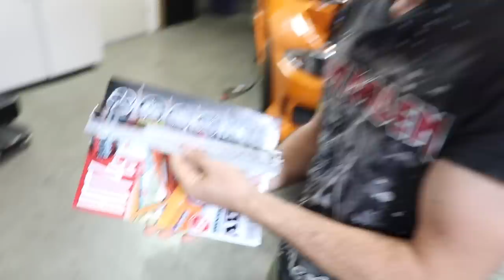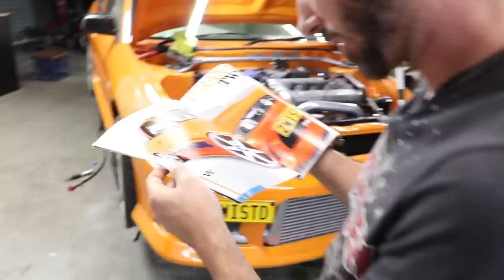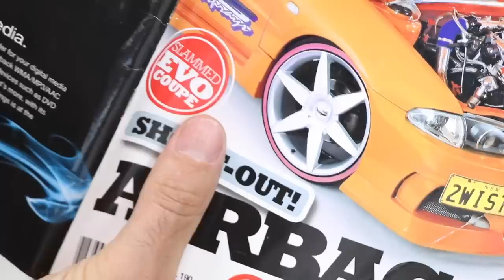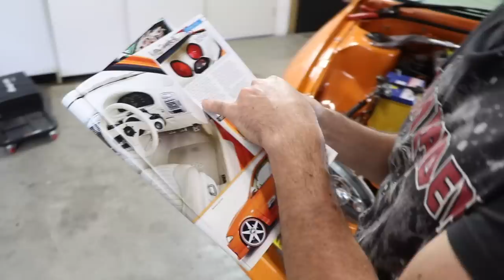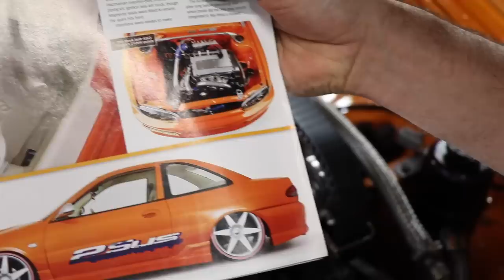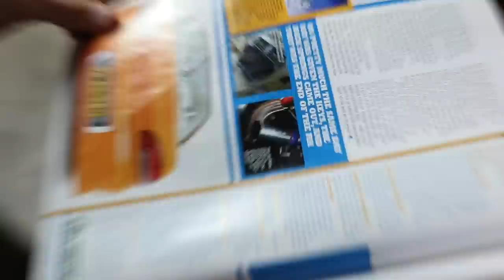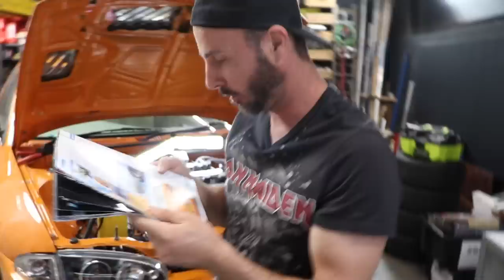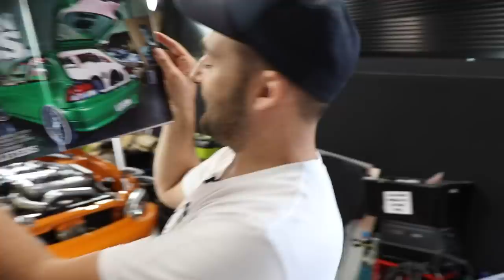2WISTD - Magazine Cover VS The Real Car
We found 2WISTD on the cover of a magazine from 10 years ago featuring the full build and mod list, so now it's time to finally reveal the history of this car and see if it still lives up to the cover car hype...